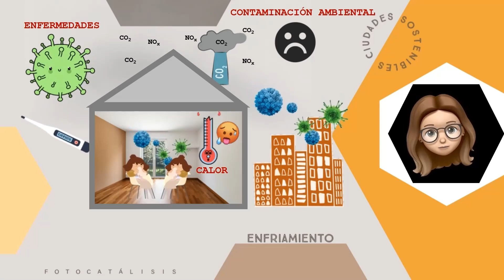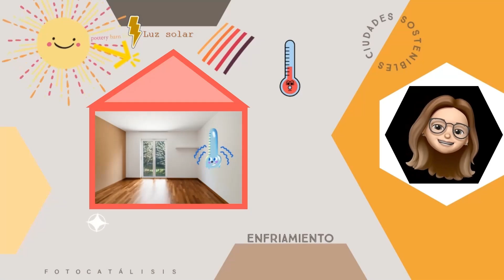V Edición Yo investigo. Yo soy CSIC: Andrea Martínez Topete - Ciudades Sostenibles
🏙️ Ciudades Sostenibles 🏙️ ⋙ En este video de la V Edición de "Yo investigo. Yo soy CSIC", Andrea Martínez-Topete muestra las instalaciones del Instituto de Ciencias de la Construcción Eduardo Torroja (IETcc-CSIC), centro donde se encuentra desarrollando su Tesis Doctoral, y explica la investigación de materiales de construcción sostenibles ⋘ Estos materiales de construcción son: ☀️ Refrigerantes: reflejan la luz solar, pudiendose emplear en fachadas de edificios para mantener los interiores más frescos en verano. ☀️ Fotocatalíticos: al incidir la luz solar sobre ellos, se llevan a cabo una serie de reacciones químicas que eliminan contaminantes del aire. Para más información sobre el trabajo de investigación y sus avances: ➱ Grupo ISCMA ➱ Perfil de LinkedIn de Andrea Martínez-Topete